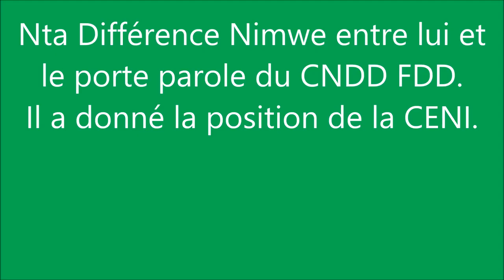Kabizi 3 juli 2014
Nta différence nimwe entre lui et le porte parole du CNDD FDD!
il a donné la position de la CENI!